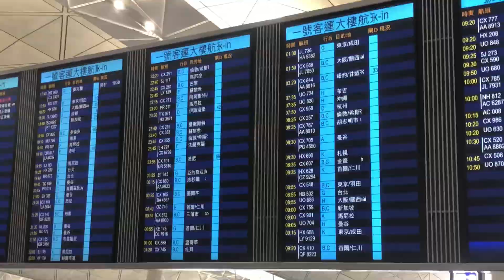Namasyal sa airport (nghatid ng kasamang uuwi sa pinas)at Hongkong International Airport Ang ganda